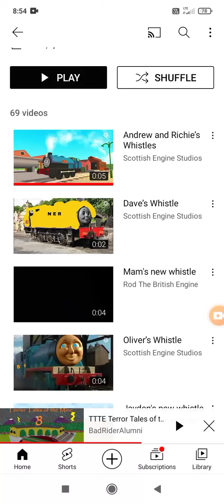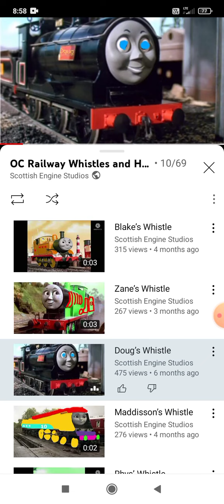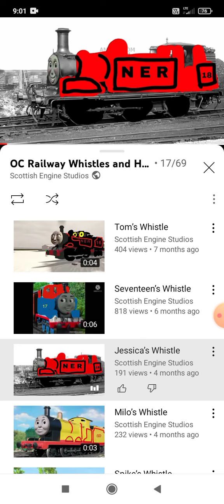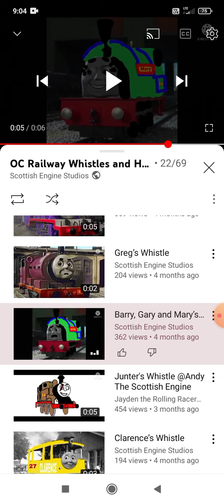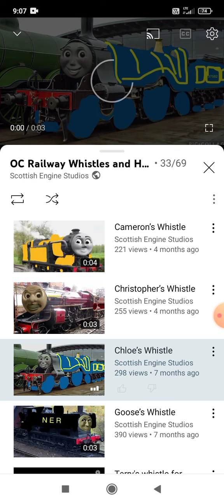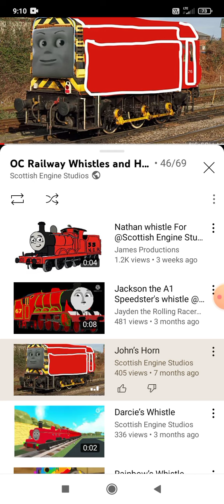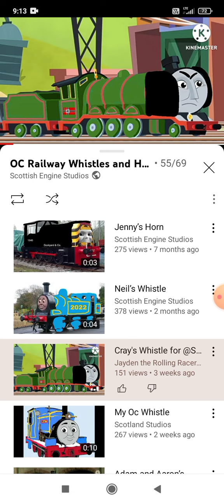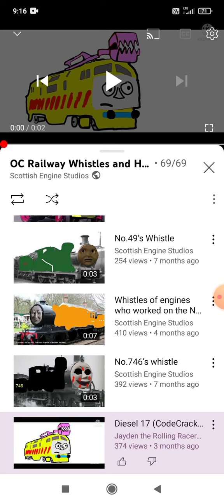having a seziure and rating ocs i geuss